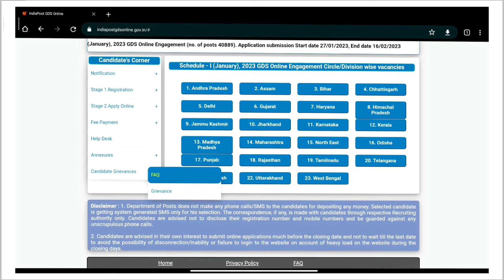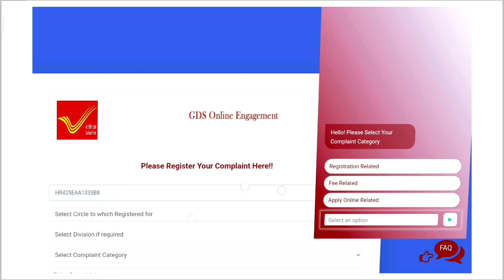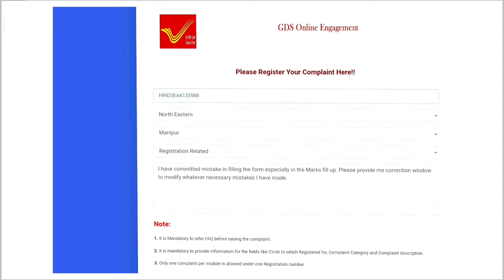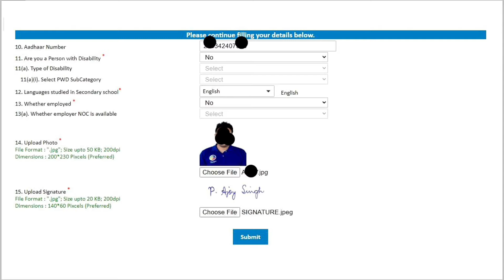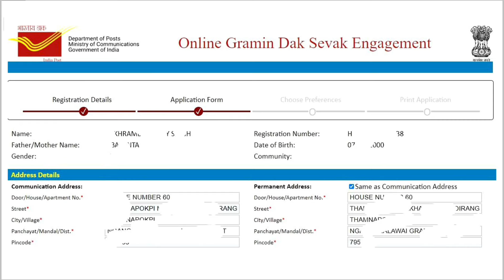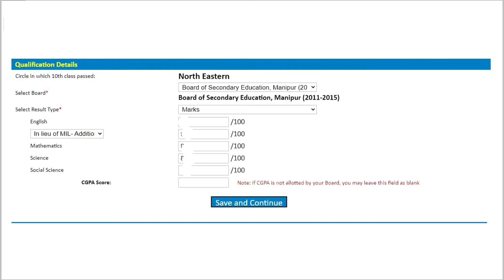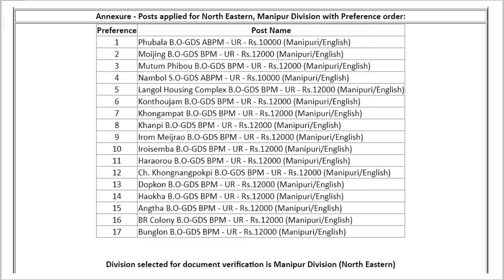Manipur GDS Recruitment 2023 NO EXAM Registration Id MARK FILL up Preference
Last date 16 February
Both Male & Females can apply

10 pass permanent govt job

Manipur da SSC Exam sing kamaina Prepare tougani 🔥🔥🔥 FREE BOOK Giveaway 📚🤗✅

Telegram  Channel Name🫡
Govt Job Explainer T2M
Search and Join if❤ can't join via Link

SSC gi leirik pullp pdf format ta lei 📚📚
SSCgi coaching class full VIDEO🔥🔥🔥 📺📽️📽️📽️ masing 654 da  ( English + Hindi ) billingual Notes in ENGLISH🔥🔥🔥
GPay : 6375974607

Maths : Rakesh Yadav 😍/ Gagan Pratap😍
English : Neetu Singh😍 / Jaideep Singh😍
Reasoning : Arun Sir😍

TESTBOOK PASS PRO✅ leibagi niyom❤️⬇️

 Link se chngo
2. testbook app ta load twrkkani
3. advertise sing kkthtlo cross (x) ta nmmaga
4. left ta eikhoigi profile semfm yaobne
5. adugi makhada PASS PRO thafm yaobne aduda chngo

BUY twrmdaida 🤗🤗🤗
🎯  monthly pass
🎯  yearly pass
🎯   lifetime pass
yaobne aduda yearly pass or liefetime (3year)
apamba khnba yai

Right top🔝 corner da APPLY COUPON haina blue🔵 colour da thabne aduda T2M mello mamal hongdanaba
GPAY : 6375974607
aduga buy twro card/paytm/gpay dei

sijinnabei niyom📌📌📌
1. test thabada chngo
2. apamba thabk mathktei search twro
3. enroll in test thabada nmmo

Position Holder in MATRIC 🙋
Formerly in Govt Job & Tech 2M youtube Channel🥺

This channel is solely on Govt Job Explaination in Manipuri